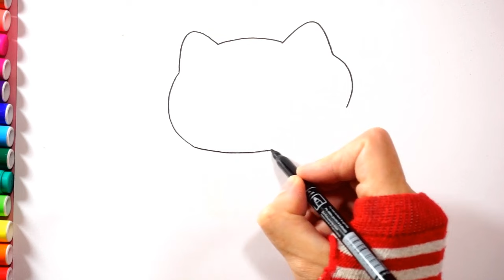How to draw a cat, a house, a fairy, a princess, a butterfly and ice cream | Drawing Tutorial Art